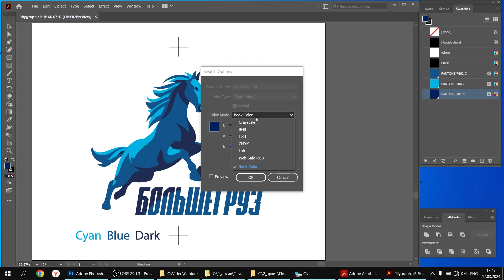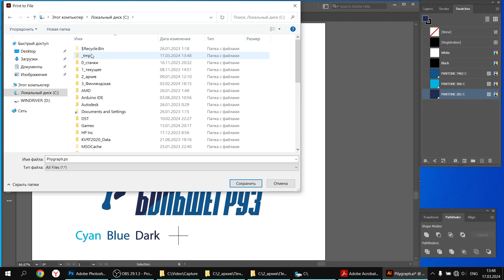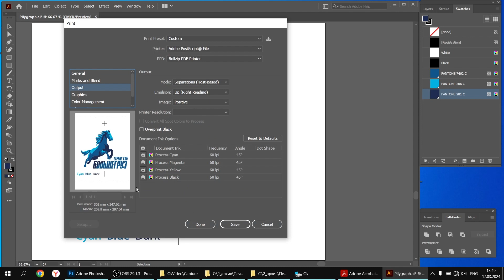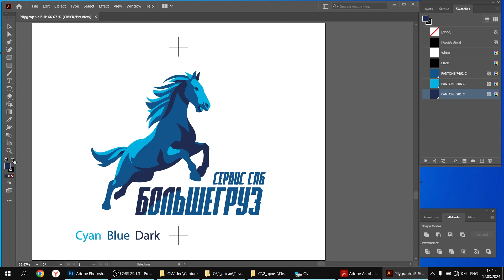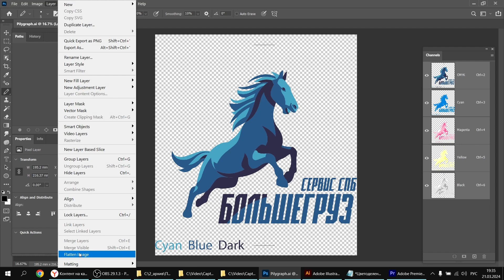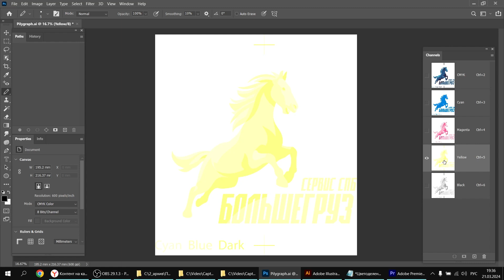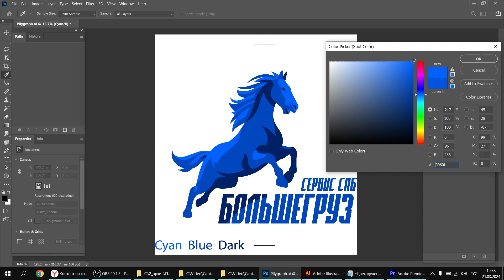Цветоделение для шелкографии 04 CMYK лошадь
Открываю векторный файл в фотошопе и делю через CMYK